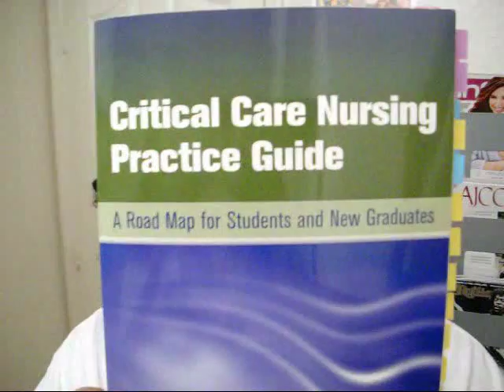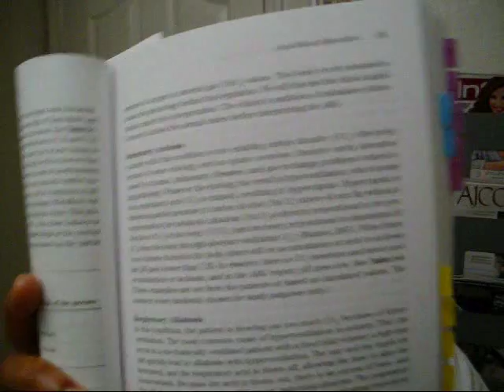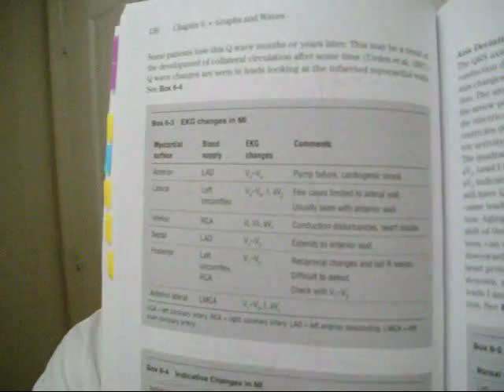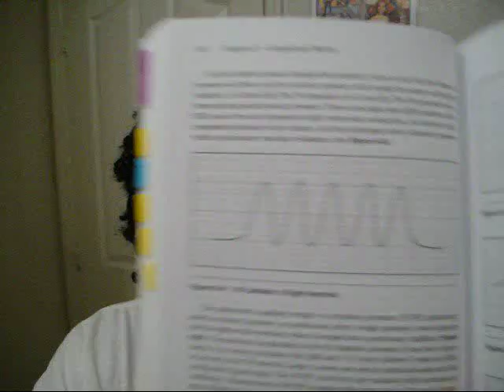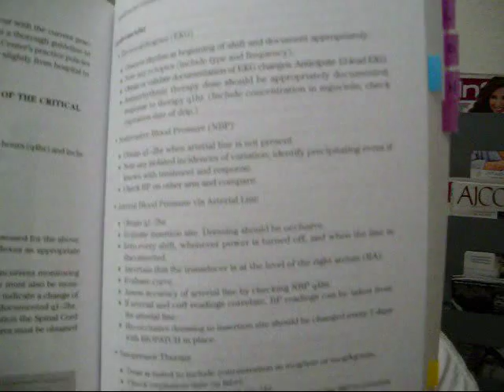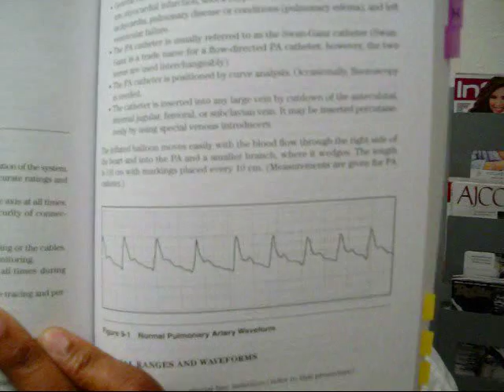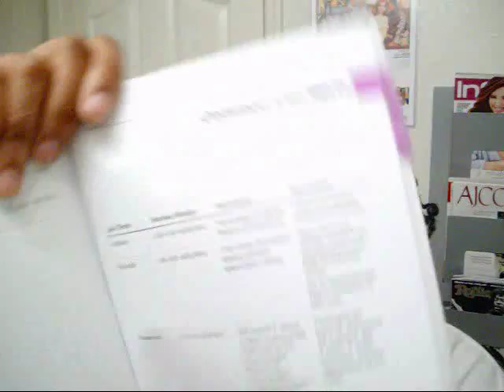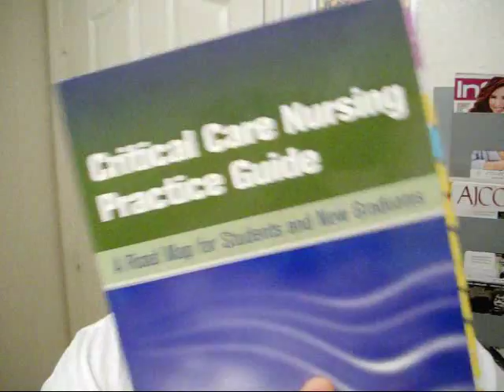Book Review | Critical Care Nursing Practice Guide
Critical Care Nursing Practice Guide

The opinions expressed on this channel and/or in the videos on this channel are not necessarily of those of my employer or institution. The views expressed on this channel and/or in the videos on this channel do not represent medical advice. If you have specific medical concerns, please contact your physician. In order to protect patient privacy, all patient identifiers in all videos have been deleted and/or altered.

The views expressed on this channel and/or in the videos on this channel are personal opinions. I am not an expert nor do I dispense medical advice or procedural specifications. The information I present is for general knowledge purposes only. You need to refer to your own medical director, teachers and protocols for specific treatment information. It is your responsibility to know how best to treat your patient in your jurisdiction.